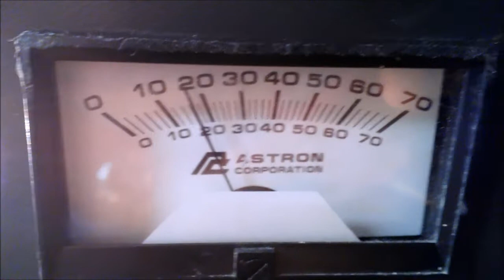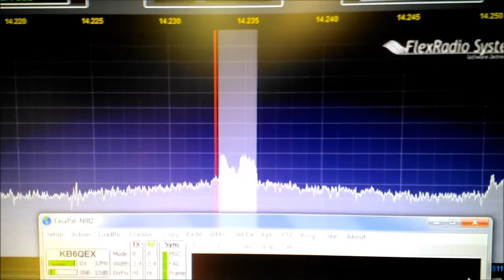Load testing an Astron RS-70M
I purchased a couple used Astrons at the Dayton Hamvention this year.  After taking them apart to clean and check for issues I needed a way to test them under a load.  Enter the super-bright halogen lamps.  This is a video of me testing the first power supply since the other still needs some minor repairs.  There is also some random ham shack video included.